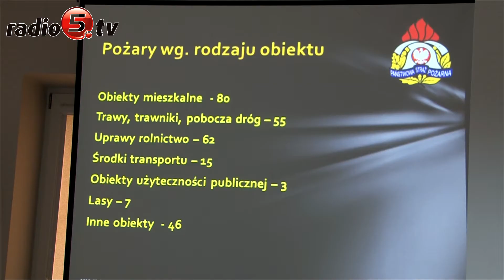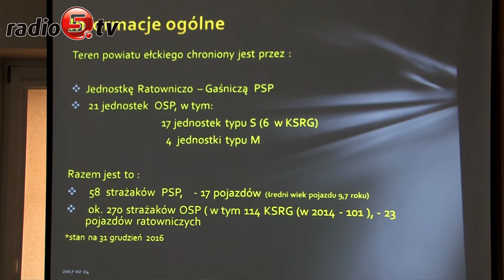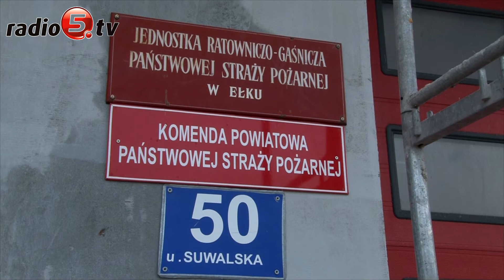Mniej pożarów, więcej zagrożeń miejscowych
Mniej pożarów, ale więcej wyjazdów do miejscowych zagrożeń, czyli działań nie związanych z ogniem odnotowali w ubiegłym roku ełccy strażacy. W Komendzie Powiatowej Państwowej Straży Pożarnej w Ełku odbyła się w piątek (24.02) roczna odprawa. W 2016 roku odnotowano łącznie 824 interwencje. 306 razy strażacy wyjeżdżali do pożarów. Jest to o 80 wyjazdów mniej niż w 2015 roku. W ubiegłym roku zanotowano również mniej alarmów fałszywych. Strażacy do takich zdarzeń wyjeżdżali 58 razy. Wzrosła natomiast liczba interwencji związanych z miejscowymi zagrożeniami. Było ich o 80 więcej niż w 2015 roku. – Zmienia się charakter naszej pracy. Pożarów jest z roku na rok mniej, a zagrożeń związanych np. z warunkami pogodowymi więcej – mówi Marek Markowski, Komendant Powiatowy Państwowej Straży Pożarnej w Ełku. Cały czas trwa modernizacja strażnicy przy ul. Suwalskiej. Prace miały zakończyć się w ubiegłym roku. Ze względu na problemy z wykonawcą remont opóźnił się i ma zakończyć się w najbliższych tygodniach. – Liczymy, że w tym roku strażacy opuszczą budynek przy ul. Piłsudskiego – mówi Mirosław Hołubowicz Warmińsko-Mazurski Komendant Wojewódzki Państwowej Straży Pożarnej.
Dodajmy, że mija pierwszy rok działania treningowej komory dymowej. Z ćwiczeń w ełckiej komorze skorzystało w tym czasie 375 strażaków, w tym 152 strażaków PSP oraz 145 OSP z ośmiu powiatów wschodniej części województwa warmińsko-mazurskiego.